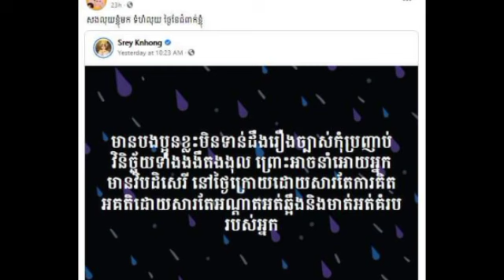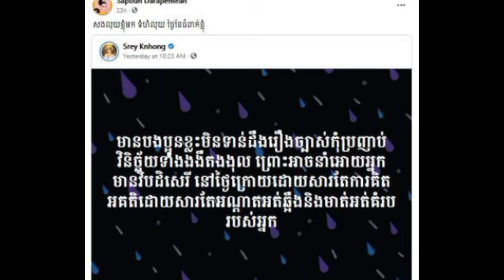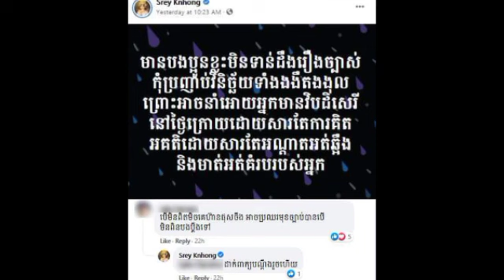សឿ សុធារ៉ា ស៊ែរផុស ខ្ញុង ហើយថាអោយសងលុយដែលជំពាក់ខ្លួនមក ស្រាប់តែអ្នកនាង ខ្ញុង ដាក់មួយម៉ាត់ទៅវិញ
សឿ សុធារ៉ា ស៊ែរផុស ខ្ញុង ហើយថាអោយសងលុយដែលជំពាក់ខ្លួនមក ស្រាប់តែអ្នកនាង ខ្ញុង ដាក់មួយម៉ាត់ទៅវិញ Soeur Sotheara asked me to pay back the money I owed, but I put a word back.